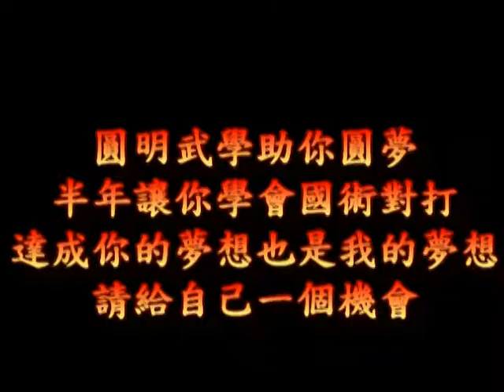Praying Mantis 螳螂拳 摘盔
20120812圓明武學螳螂拳教學側錄分享之螳螂拳摘盔套路第四招手法變招教學.mpg
更多課程訊息請上網wushu.net.tw